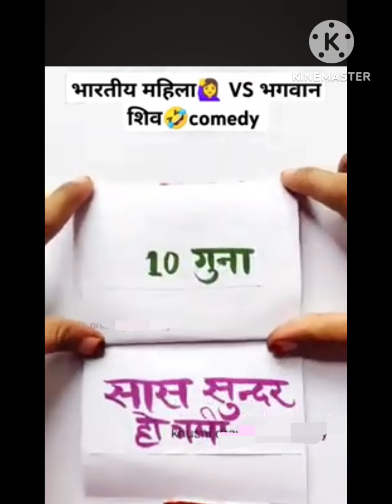दुनिया में सबसे बड़ा कौन है Comedy😂😅Storyll Shivji Story / Comedy Story /story comedy​# funnystory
दुनिया में सबसे बड़ा कौन है Comedy 😂😅Story ll Shivji Story / Comedy Story /storyart​ comedy​#
funnystory comedystory​